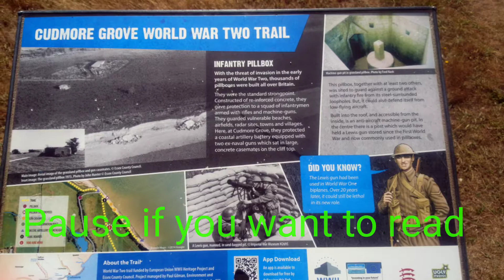Cudmore Grove World War 2 Pillbox